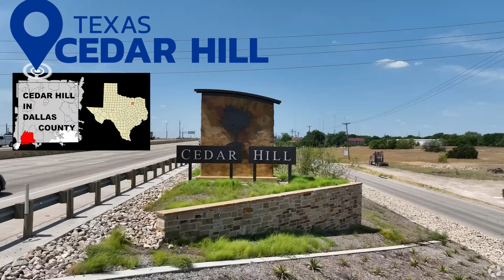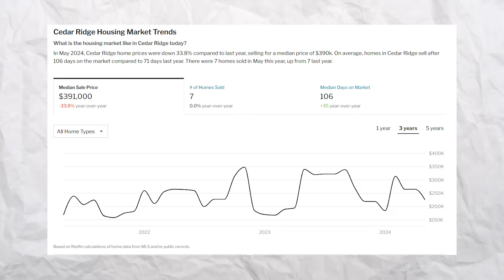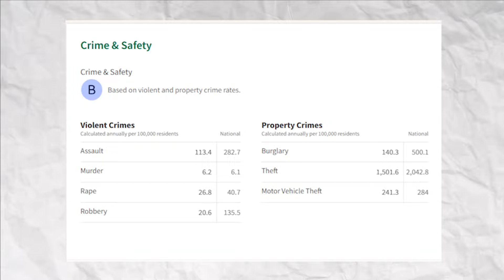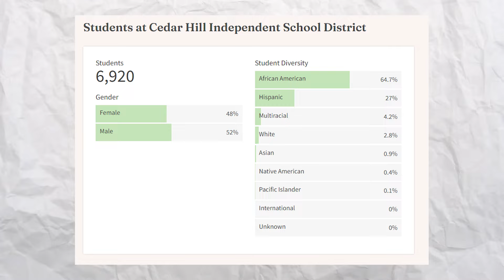UNCOVER Cedar Hill Texas: Why Its BEST Place To Live & More! | Moving To Cedar Hill Texas | DFW TX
Are you thinking about moving to Cedar Hill Texas? Today, I’ll share everything you need to know about living in Cedar Hill Texas. Cedar Hill is growing in popularity, and I recently had a listing there and was stunned by its beauty. With a population of only 49,000 people, Cedar Hill offers a desirable location centrally located between Dallas and Fort Worth. It’s about 16 miles southwest of Dallas, making it easily accessible to both downtown Dallas and Fort Worth. Cedar Hill boasts over 3,000 acres of preserved land and backs up to Joe Pool Lake, offering a variety of outdoor activities like hiking, biking, and enjoying nature at the Cedar Ridge Nature Preserve.
The town also provides excellent shopping and dining options with major retailers and charming boutique shops like White Rhino Coffee and Tony Hayes. Don't miss out on the local favorite, Babe’s Chicken.
Cedar Hill Texas cost of living is about 7% higher than the national average, with median home prices around $391,000, similar to the DFW area average. You’ll find a mix of new construction and pre-existing homes, along with vacant lots for custom homes. Top employers include the Cedar Hill Independent School District, JCPenney Distribution Center, and the City of Cedar Hill Texas. The overall crime rating is a B+, and the Cedar Hill Independent School District is rated C by the Texas Education Agency, with a variety of schools for families to choose from.
I’d love to help you make a smooth move to Cedar Hill Texas!
00:00 - Intro to Uncover Cedar Hill Texas: Why Its Best Place To Live & More!
00:33 - About Cedar Hill Texas (Demographics & More)
01:14 - Location of Cedar Hill Texas
02:25 - Attractions in Cedar Hill Texas
03:49 - Shopping & Dining Options in Cedar Hill Texas
05:52 - Cost Of Living in Cedar Hill Texas
06:39 - Real Estate Market in Cedar Hill Texas
07:25 - Jobs in Cedar Hill Texas
08:08 - Crime Rate in Cedar Hill Texas
08:41 - Schools in Cedar Hill Texas
09:10 - Wrap up on Uncover Cedar Hill Texas: Why Its Best Place To Live & More!
🤔Thinking of Moving to Dallas Frisco or Fort Worth Texas?

Robert Sean Owen Dallas Texas Real Estate Agent 703563

If you want to know everything about living in Dallas Frisco or Fort Worth Texas and the surrounding areas, then subscribe▶ and tap the bell🛎 for notifications so you can be the first to know about the current market in Dallas Frisco or Fort Worth Texas.😁

We get calls and emails everyday of people just like you, looking for help on making their move to Dallas Frisco or Fort Worth Texasand we absolutely love it.😍 Whether you are moving in 9 days or 90 days, give us a call☎, shoot us a text📝, or send us an email📨 so we can help you make a smooth move to Dallas Frisco or Fort Worth Texas.